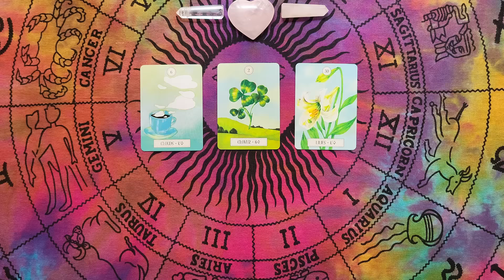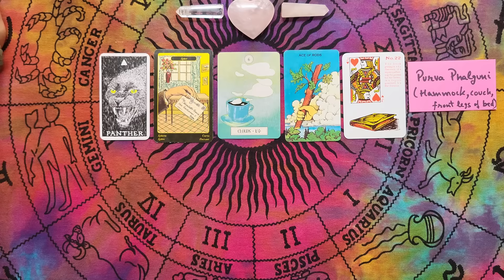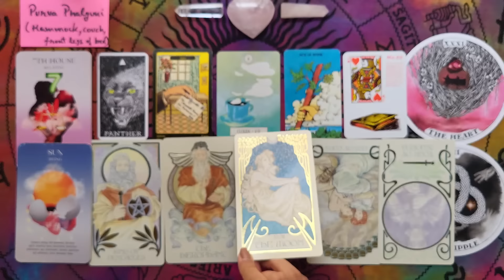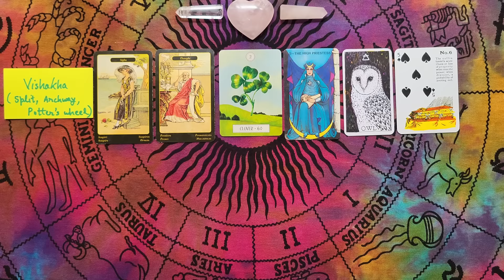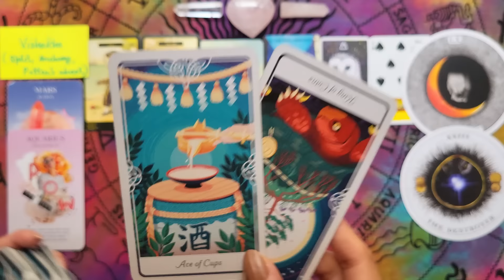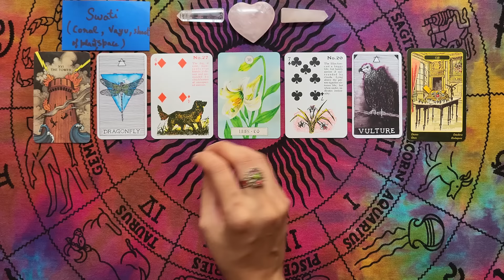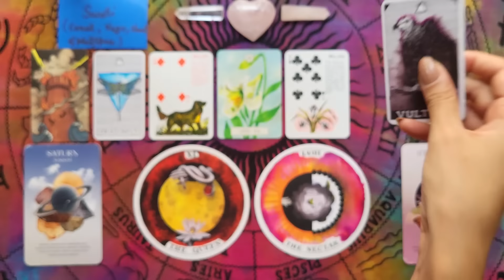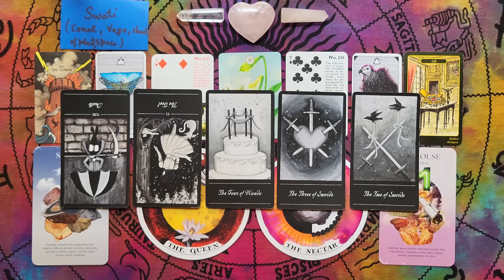What Assumptions Do People Make About You? 🤔❤️‍🔥🌶️💃🧿 Pick A Card 🔮 Tarot Reading 🔮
Thumbnail Images: 00:28
Group 1: 01:07
Group 2: 21:50
Group 3: 40:20
Amazon Wishlist
Most of my readings are timeless so you can watch them at any given time.
Hope you find the guidance you are looking for today! Leave your feedback and video requests in the comments section.